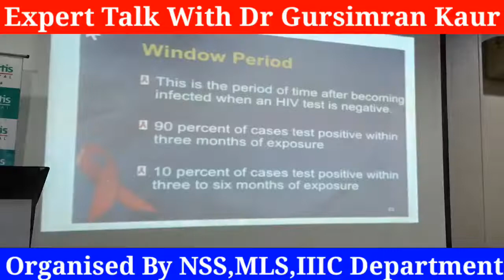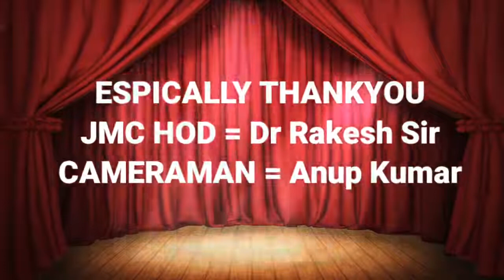NSS Department Organised Expert Talk Show || Covered by JMC Department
This Video is about Expert Talk show which was organised by NSS Department and covered by Journalism Department in Gulzar Group of Instututes